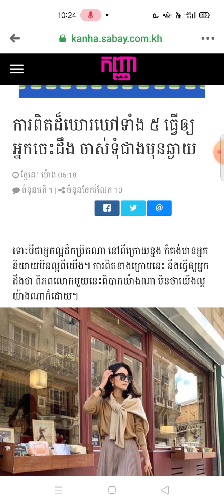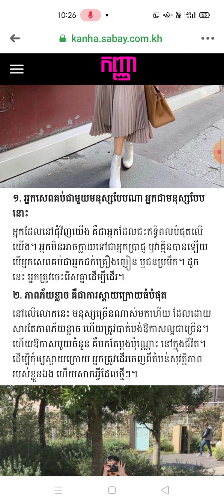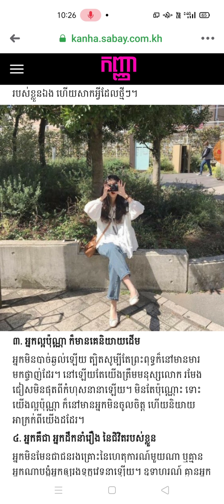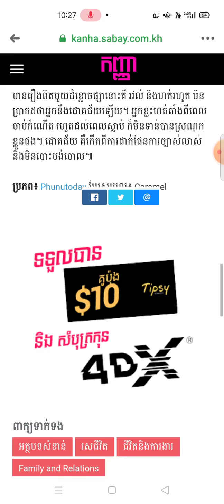ការពិតដ៏ឃោរឃៅ៥ចយ៉ាង ធ្វើអោយក្លាយជាមនុស្សចាស់ទុំ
ការពិតដ៏ឃោរឃៅ 5 យ៉ាងដែលធ្វើឲ្យអ្នកចាស់ទុំនិងរឹងមាំជាមុន។